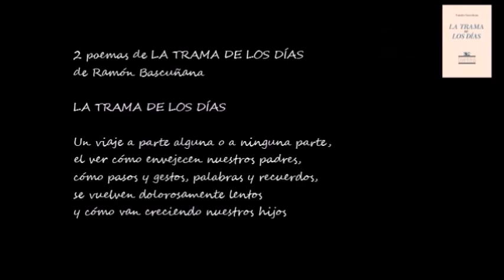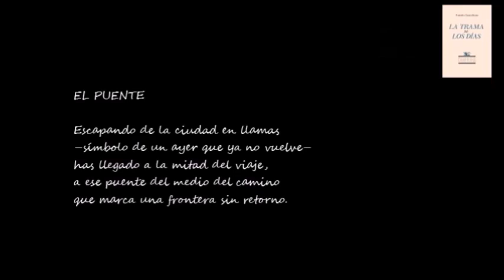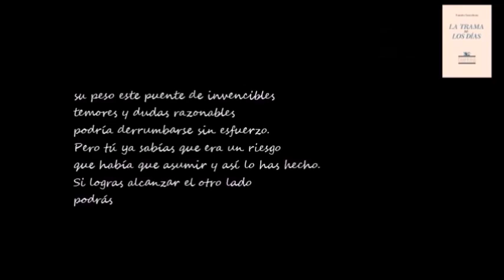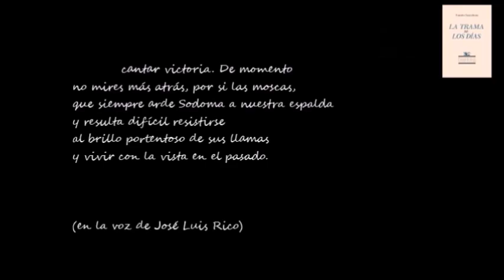BUENOS DÍAS CON .- Ramón Bascuñana (2)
Vídeo de "2 poemas de LA TRAMA DE LOS DÍAS" de Ramón Bascuñana, en la voz de José Luis Rico